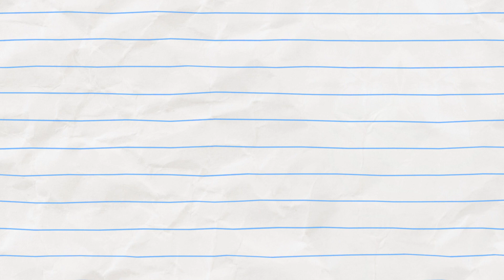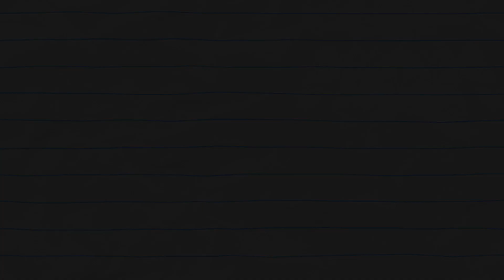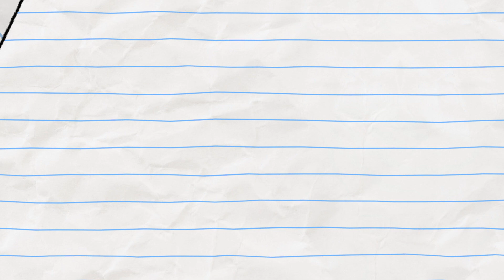Do NOT Feed The Rainbow! Boy & Dragon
RAINBOW KING! (season 2 episode 3)

Boy & Dragon fall through a giant rainbow and go through all kinds of transformations.

Told through classic hand-drawn animation, Boy & Dragon provides laughs for all ages in a playful world that transcends the limits of traditional storytelling. Boy & Dragon is a brand new cartoon using the frame-by-frame traditional hand drawn technique of animation.